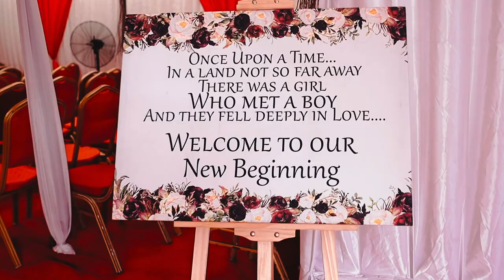Wedding highlights of Kavish & Rachna in Mauritius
Indian wedding Mauritius highlights